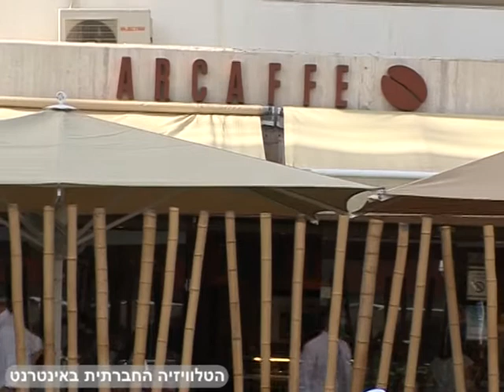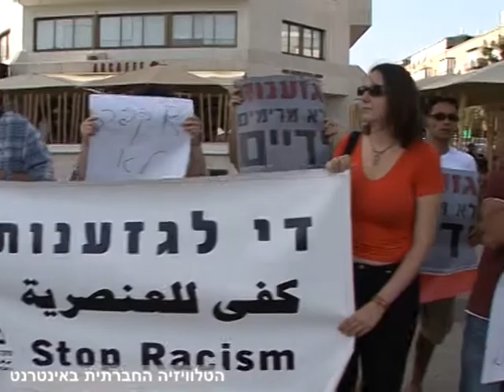גזענות בארקפה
גלי צה"ל ומרכז מוסאוה: סטודנט ערבי אינו מתקבל לעבודה בשלושה סניפים של הרשת ולעומתו, סטודנט יהודי, שהציג אותם נתונים שיש לסטודנט הערבי ואף הדגיש כי אינו שירת בצבא, מתקבל לעבודה.